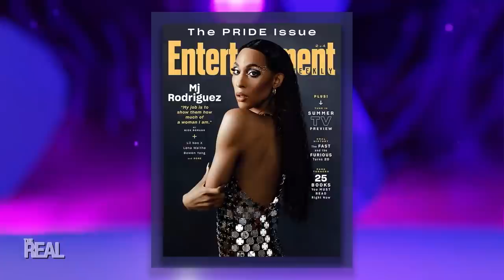MJ Rodriguez Talks New Relationship, and Final Season of ‘Pose'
“Pose” star MJ Rodriguez dishes on the final season of the hit show and reveals what exciting keepsake she was gifted from Janet Mock. She also reveals when fans can expect new music and opens up about the new man in her life. Plus, we get all the details on how we can be an ally to the trans community.